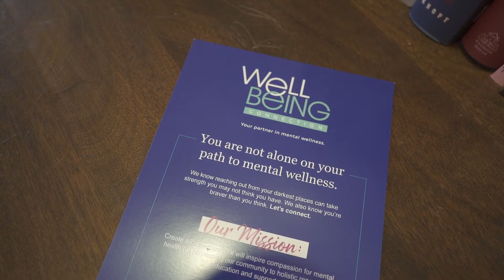New Albany Connects: Mental Health Awareness Month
May is Mental Health Awareness Month. In this episode of New Albany Connects, we’ll learn about the Wellbeing Connection, a new community resource to help keep your mental wellbeing top of mind. You can learn more about the Wellbeing Connection on Facebook and Instagram by searching for @NewAlbanyWellbeing.